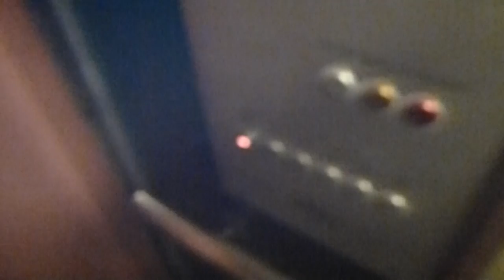Another ASEA Graham Traction elevator @ Vårby Allé 52, Huddinge